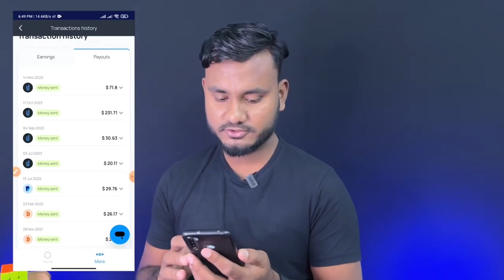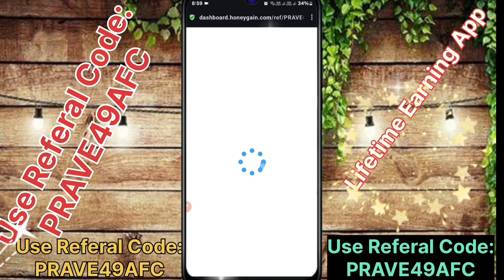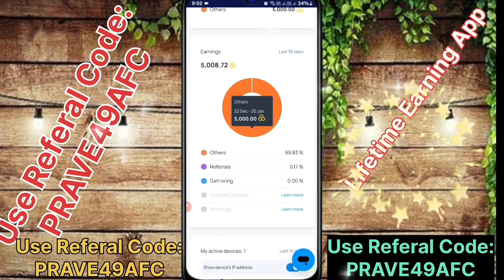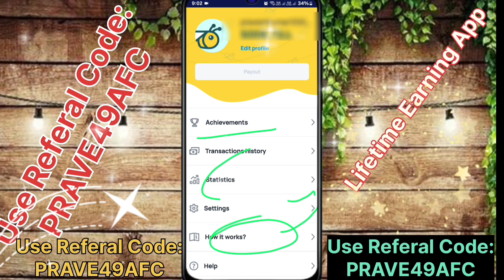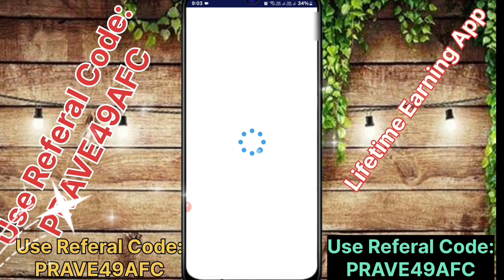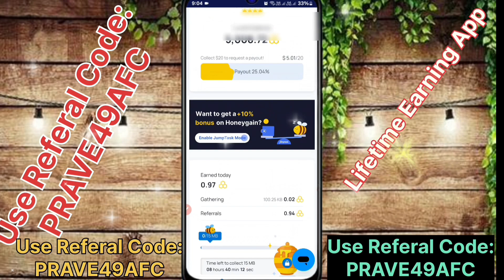Lifetime Online Earning App Without Investment In Nepal 😱 Honeygain App 🤫 Best Esewa Earning App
Lifetime Online Earning App Without Investment In Nepal 😱 Honeygain App 🤫 Best Esewa Earning App @MusicNepalPvtLtd @NepEarning @highlightsnepal2009

My Referal Code: PRAVE49AFC

honeygain nepal
how to earn from honeygain in nepal
honeygain payment proof in nepal
honeygain payment proof

groups